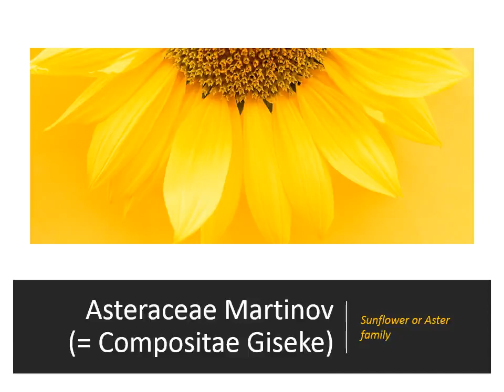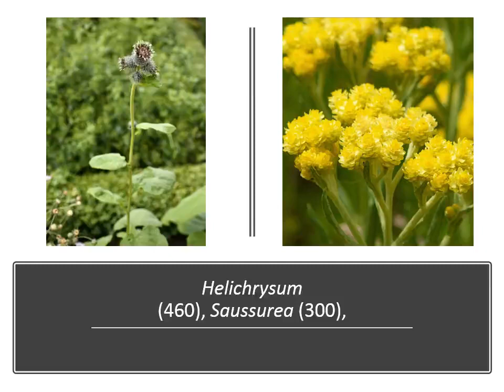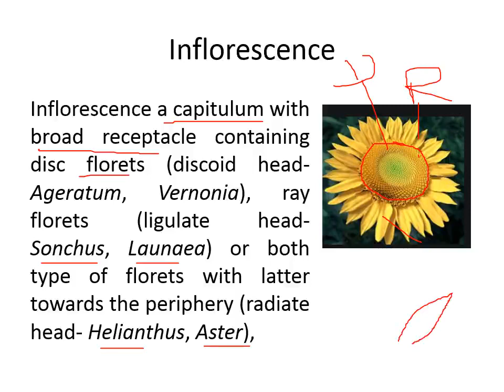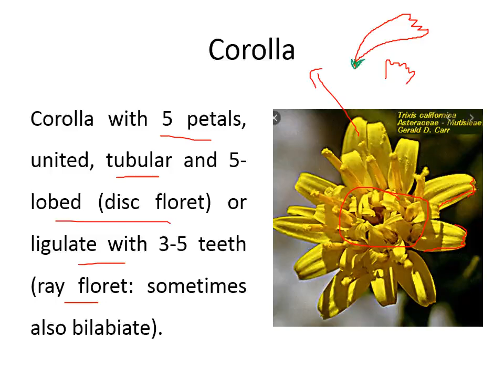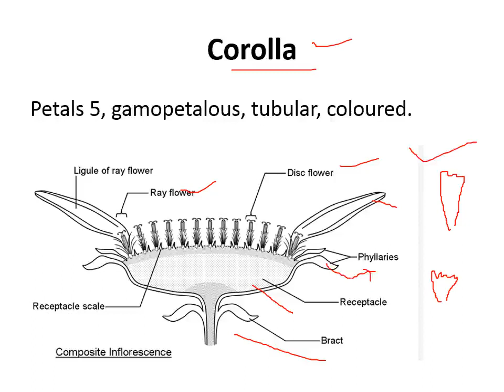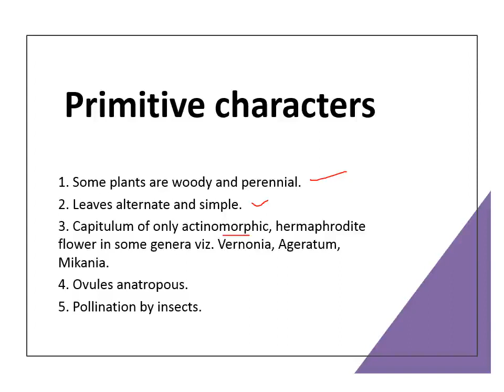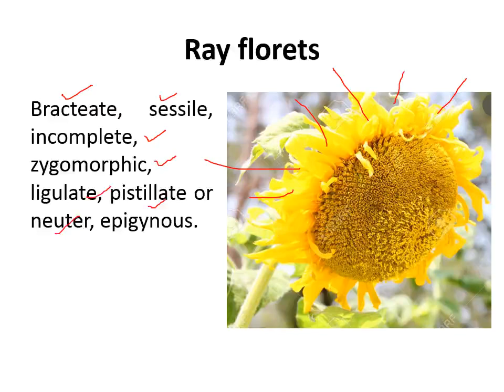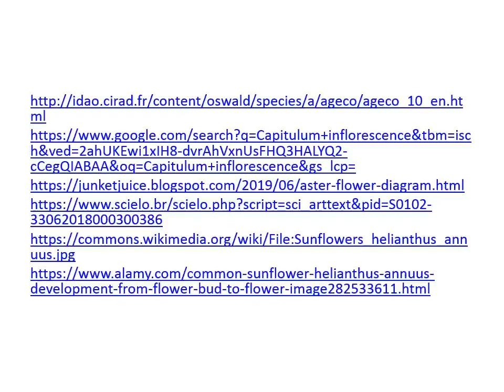Asteraceae family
@Asteraceae family; Angiosperm taxonomy